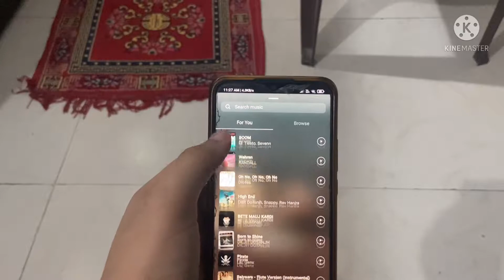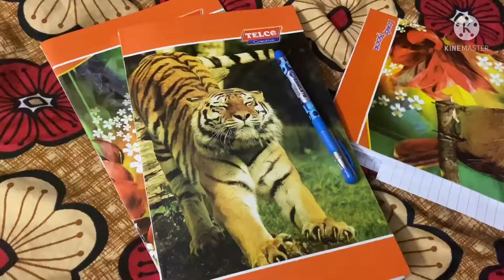Aaj IPhone se vlog bnaunga😳| Vlogger lifestyle | vlogging camera | Daily vlog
notice- family yeh month mera birthday month hai so mein chata hu ki tum mere gaming channel par 100 subscribers completele krwado.

About this vlog- aaj ka vlog mein iphone se shoot krunga and mujhe lagta hai ki iphone hi bloggers ka camera hai.
𝙄𝙣𝙨𝙩𝙖𝙜𝙧𝙖𝙢  - 𝙋𝙪𝙣𝙟𝙖𝙗𝙞 𝙢𝙪𝙣𝙙𝙖 𝙞𝙨 𝙝𝙚𝙧𝙚
𝙑𝙡𝙤𝙜 𝙚𝙭𝙥𝙤𝙧𝙩 𝙨𝙚𝙩𝙩𝙞𝙣𝙜𝙨
1080p (60𝙛𝙥𝙨)
𝘽𝙞𝙩𝙧𝙖𝙞𝙩𝙚- 30 𝙢𝙗𝙥𝙨
𝘿𝙚𝙫𝙞𝙘𝙚- 𝙞𝙋𝙝𝙤𝙣𝙚 11
𝙤𝙡𝙙 𝙙𝙚𝙫𝙞𝙘𝙚 - 𝙧𝙚𝙙𝙢𝙞 9 𝙥𝙧𝙞𝙢𝙚
𝙉𝙚𝙬 𝙙𝙚𝙫𝙞𝙘𝙚 𝙚𝙖𝙧𝙣 𝙬𝙞𝙩𝙝 𝙡𝙤𝙫𝙚, 𝙨𝙪𝙥𝙥𝙤𝙧𝙩, 𝙛𝙖𝙢𝙞𝙡𝙮
 𝙞𝙣𝙘𝙤𝙢𝙚, 𝙚𝙙𝙞𝙩𝙞𝙣𝙜 𝙞𝙣𝙘𝙤𝙢𝙚 𝙗𝙪𝙨 𝙮𝙚𝙝𝙞 𝙨𝙪𝙗
𝙄 𝙝𝙤𝙥𝙚 𝙮𝙤𝙪𝙧 𝙡𝙞𝙠𝙚𝙙 𝙢𝙮 𝙛𝙖𝙢𝙞𝙡𝙮 𝙢𝙚 𝙖𝙣𝙙 𝙢𝙮 𝙫𝙡𝙤𝙜𝙨.
𝘼𝙗𝙤𝙪𝙩 𝙢𝙚
𝙉𝙖𝙢𝙚- 𝙫𝙖𝙣𝙨𝙝, 𝙥𝙪𝙣𝙟𝙖𝙗𝙞
𝙎𝙩𝙪𝙙𝙚𝙣𝙩 𝙤𝙛 𝙘𝙡𝙖𝙨𝙨10𝙩𝙝

𝙁𝙪𝙡𝙡 𝙈𝙪𝙨𝙞𝙘 𝙘𝙧𝙚𝙙𝙞𝙩-  𝙫𝙡𝙤𝙜 𝙣𝙤𝙣 𝙘𝙤𝙥𝙮 𝙧𝙞𝙜𝙝𝙩𝙚𝙙 𝙢𝙪𝙨𝙞𝙘
This video is dedicated to iphone lovers and jo bhi iphone lene ki soch rha hai.